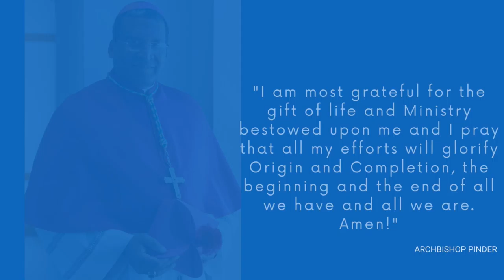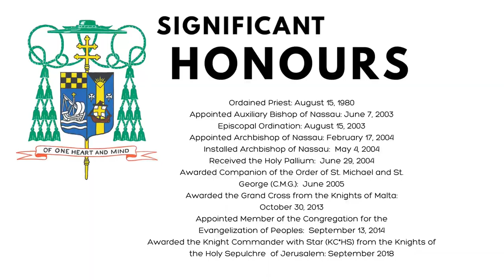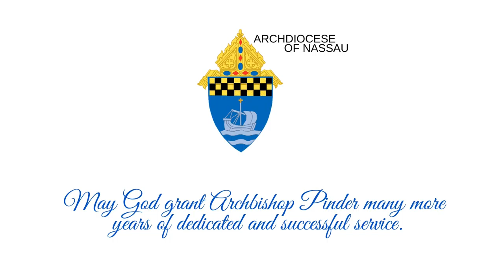Archbishop Patrick C. Pinder Celebrates Anniversaries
Archbishop Patrick C. Pinder Celebrates 40 years of Priesthood
and 16th Episcopal Ordination Anniversary